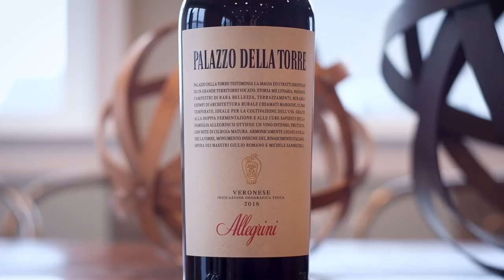WineThyme Ep11 - We have a SOM!! No really! Green wine for March, wine myths and a blooper.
Meet Evan Pitts, he's a wine sommelier and he's fantastic!!  We celebrate March with green wine, festive.  **Note from the director...we left in the blooper, see if you spot it :-)**